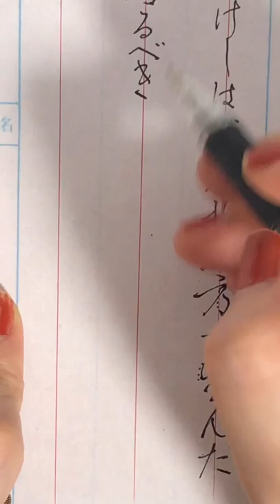【硬筆手本】中学生・３月８日締め切り